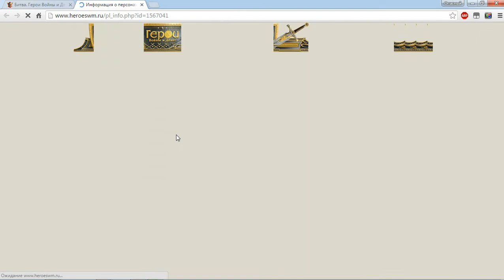ГВД/HWM. Великое состязание! Поединок #3: 12ТЭ/12ДТ vs Боты!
Реквизиты в помощь каналу:
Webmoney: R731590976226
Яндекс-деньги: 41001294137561